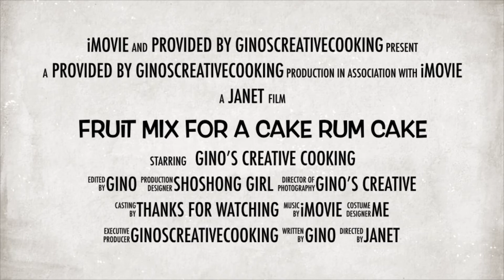Making fruit mix for a rum cake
Making a fruit mix for a rum cake; using red wine,
cup of rum,  cup of prunes, cup of 🍇, and a cup of raisins, cup of brown sugar
Blend everything together and keep in the refrigerator before preparing the cake.
Will be posting the cake video next!